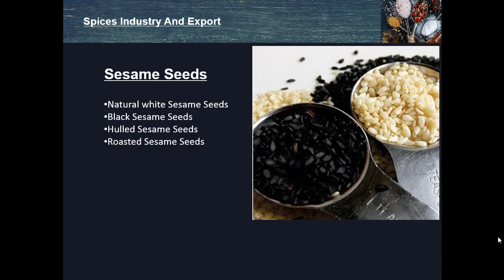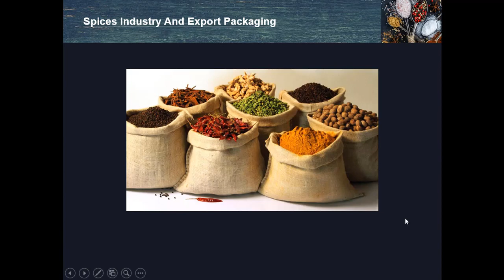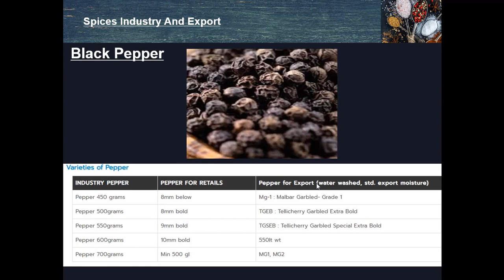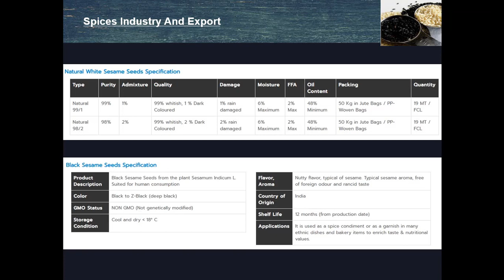𝐻𝑜𝑤 𝑡𝑜 𝐸𝑥𝑝𝑜𝑟𝑡 𝐵𝑙𝑎𝑐𝑘 𝑃𝑒𝑝𝑝𝑒𝑟 𝐹𝑟𝑜𝑚 𝐼𝑛𝑑𝑖𝑎 | 𝐵𝑙𝑎𝑐𝑘 𝑃𝑒𝑝𝑝𝑒𝑟 𝑆𝑝𝑒𝑐𝑖𝑓𝑖𝑐𝑎𝑡𝑖𝑜𝑛𝑠 | 𝑇𝑒𝑙𝑢𝑔𝑢 - 𝑉𝑖𝑑𝑒𝑜-2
👍𝑹𝒆𝒈𝒂𝒓𝒅𝒔👍
𝕎𝕖𝕝𝕔𝕠𝕞𝕖 𝕥𝕠 𝔹𝕦𝕤𝕚𝕟𝕖𝕤𝕤 𝕋𝕣𝕒𝕚𝕟𝕚𝕟𝕘 𝕚𝕟 𝕋𝕖𝕝𝕦𝕘𝕦